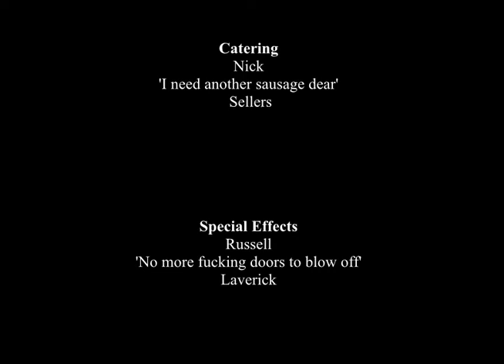Magnificent ACORN 002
ACORN: Aircraft Carriers of the Royal Navy